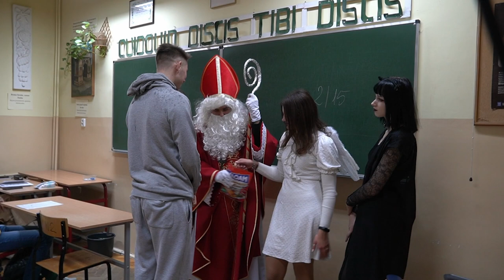II CHARYTATYWNY KONCERT MIKOŁAJKOWY - relacja z wydarzenia🎅🎤🎉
6 grudnia odbył się w naszej szkole II Charytatywny Koncert Mikołajkowy🎅 Wzięło w nim udział 36 artystów🎤 - uczniów naszej szkoły.

Dziękujemy wszystkim za okazane serce❣️ kwota z koncertu zostanie przeznaczona na karmę dla podopiecznych schroniska w Borku🐶🐈
Mamy nadzieję, że świetnie się bawiliście mogąc zrobić również coś dobrego dla naszych najmniejszych przyjaciół😊🥰

Strona szkoły - 1lo.bochnia.pl